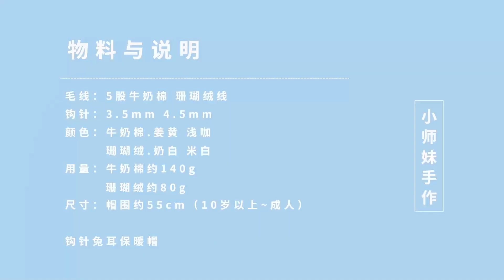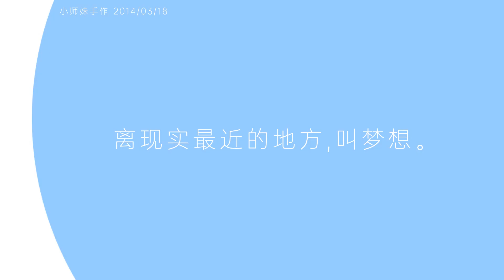潇洒的可爱：软萌兔耳+帅气流苏辫，秋冬护耳保暖帽